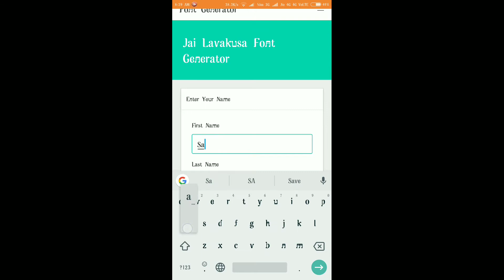Make your name as Jai lava kusa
font link:-